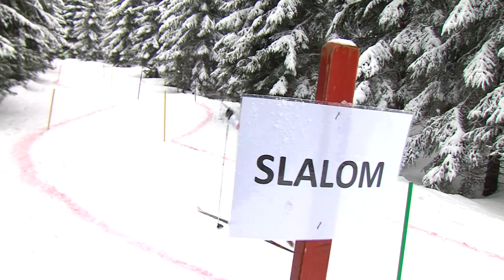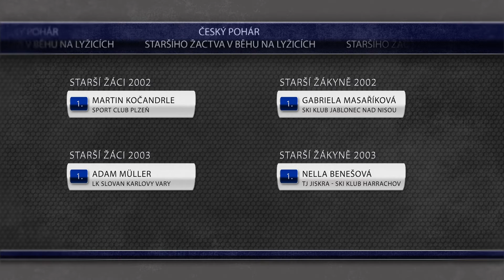Hledáme nové talenty - finále seriálu v běhu na lyžích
Na začátku března Horní Mísečky zaplavili mladí běžci na lyžích. Konaly se tam totiž hned dva závody – Český pohár žactva a finále seriálu Hledáme nové talenty. Jak se dost možná budoucí reprezentanti poprali s jízdou pozadu, po jedné lyži nebo několika skoky?